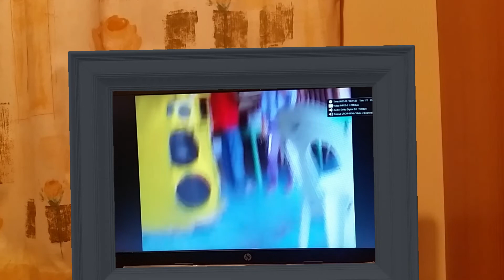First Meet | Filipina serenades her foreigner | A Filipina in the UK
Hi I'm Dem, Originated from the Philippines had a dream to marry a foreigner. My dream came true in 2009 when I met a British guy.

 Moved over to UK January 01, 2010. Got married April 01, 2010 and completed our family when our son Jack was born on December 28, 2010.

My husband work's as a truck driver for our income.  I spend my time looking after our son and our small holding, Where we have Chickens for eggs and meat.  A few Sheep and a large organic vegetable garden. Where we grow most of our own food naturally without chemicals. What we like doing is eating food we grow ourselves.

This channel is about giving you an idea how a Filipino can live a simple happy life in the UK.